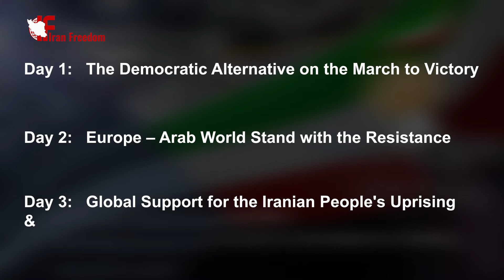FREE IRAN WORLD SUMMIT 2021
THE DEMOCRATIC ALTERNATIVE ON THE MARCH TO VICTORY

Join us and stand with the Iranian people fighting for freedom.
UNITING FOR A FREE AND DEMOCRATIC IRAN
The Free Iran World Summit 2021 is the largest-ever online international event dedicated to liberating Iran from its oppressive religious dictatorship and paving the way for a free, democratic, and sovereign future.
Pro-democracy activists inside Iran, lawmakers, former senior government officials, distinguished personalities, and humanitarians and advocates from around the world will act in solidarity with the Iranian people’s unflinching struggle for freedom.
JOIN US JULY 10-12, 2021 IN SOLIDARITY WITH THE PEOPLE OF IRAN
AGENDA
Day 1:   The Democratic Alternative on the March to Victory
Day 2:   Europe – Arab World Stand with the Resistance
Day 3:   Global Support for the Iranian People's Uprising & the Democratic Alternative
As Iranians reject the regime’s sham presidential elections with a nationwide boycott, it is now our turn to stand with them in solidarity.
Your support is critical to the movement’s success. It’s time to maximize our momentum by coming together stronger than ever. Share your participation with your global network of supporters – and don’t forget to hashtag FreeIran2021.